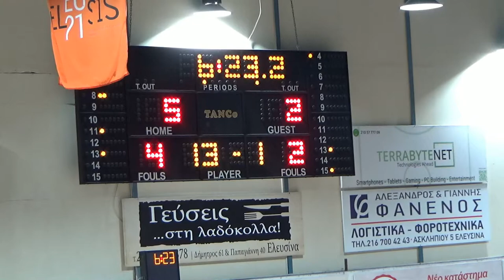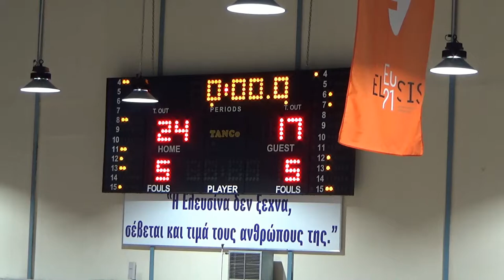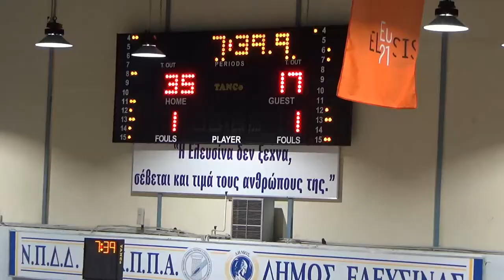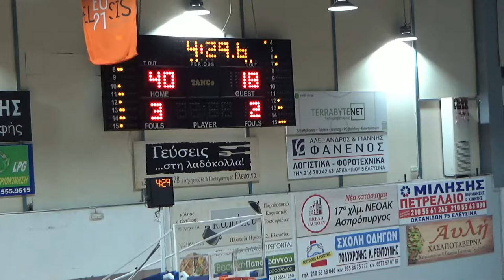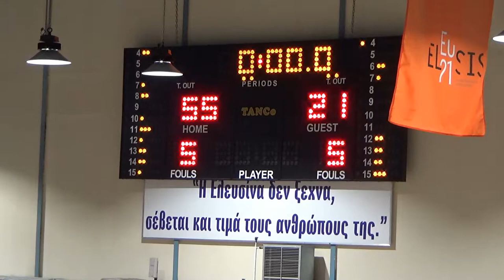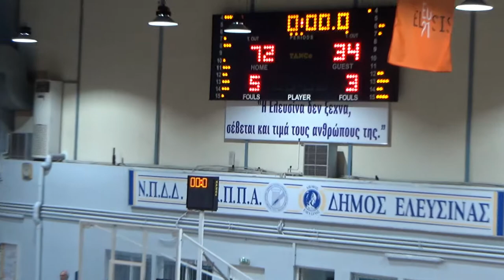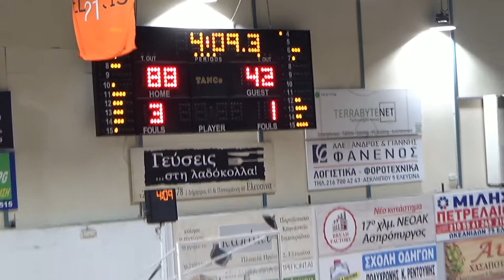Πανελευσινιακός - Ηρακλής Δραπετσώνας Β ΕΣΚΑΝΑ Εφήβων Full Game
Πανελευσινιακός - Ηρακλής Δραπετσώνας 94-50
2η Αγωνιστική της Β ΕΣΚΑΝΑ Εφήβων
2 Κλειστο Γυμναστηριο Ελευσινας Τακης Βογιατζης